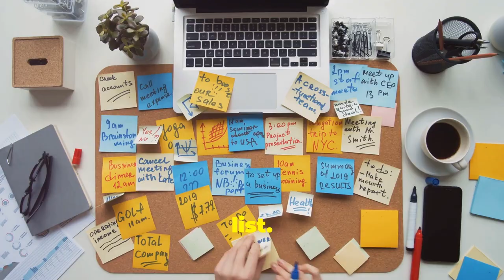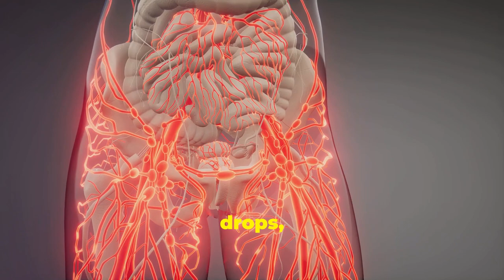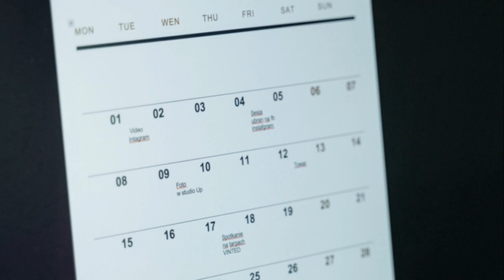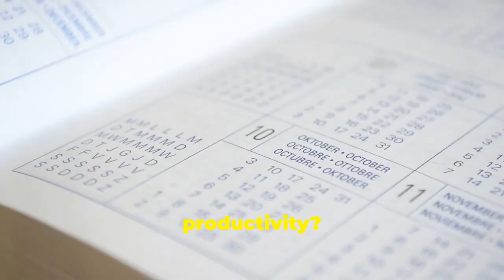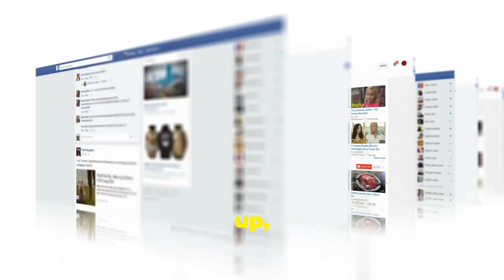8 Habits to Never be Tired - 5 Habits for Productivity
Are you constantly feeling drained and struggling to stay productive?

This video offers practical tips to manage your energy and prevent fatigue. Discover productivity hacks that will help you get more done in less time.

Learn how to achieve a work-life balance and implement effective time management strategies. Explore healthy lifestyle choices that boost energy and improve mental focus.

Discover stress relief techniques and create efficient routines to optimize your day.